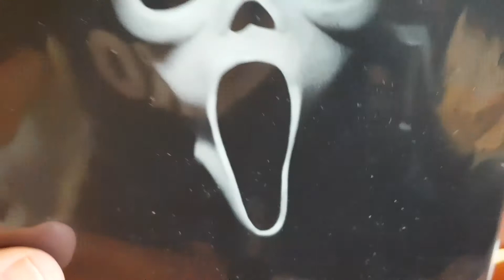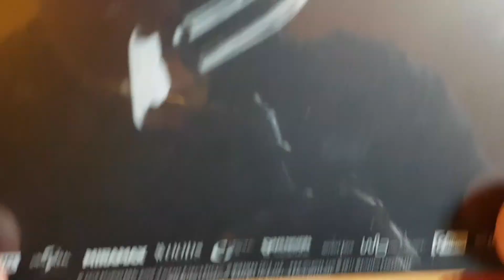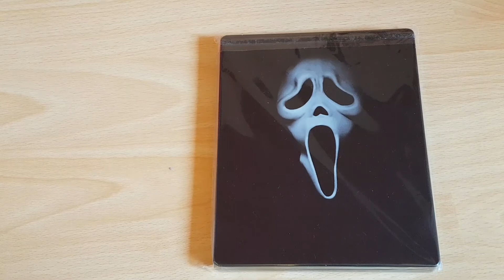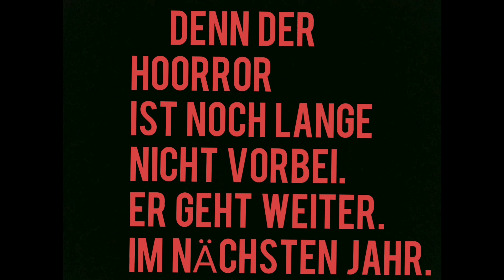SCREAM 4 Review SCHOCKTOBER 2020 #12